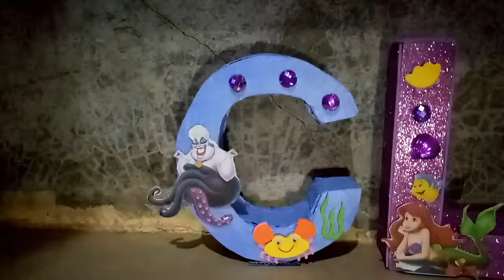DIY Standee Letter Mermaid Theme Design| Michelle joy tan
standee letter designs perfect for mermaid theme designs for party